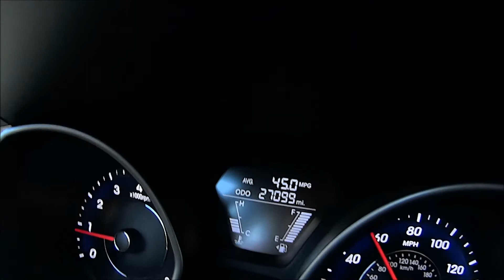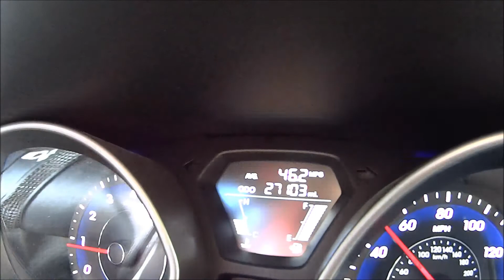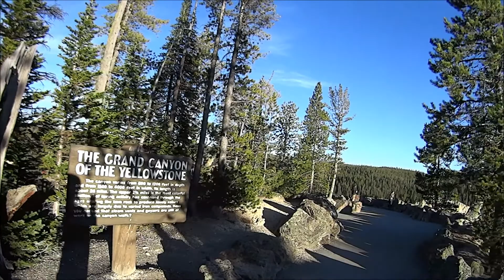ilyAIMY Tour: Day 29 - Yellowstone National Park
In which ilyAIMY wakes up in picturesque Daniel, WY, plays with some great dogs, and drives to Yellowstone National Park. Stunning scenery abounds. We see lakes, canyons, bubbling pits, an elk, some bison, and more.